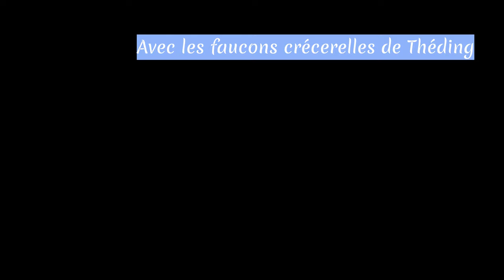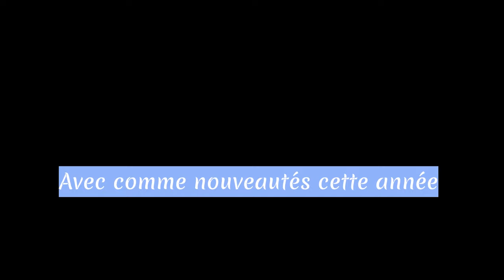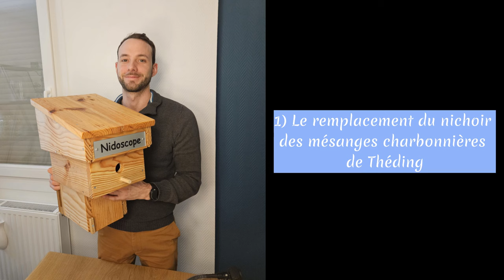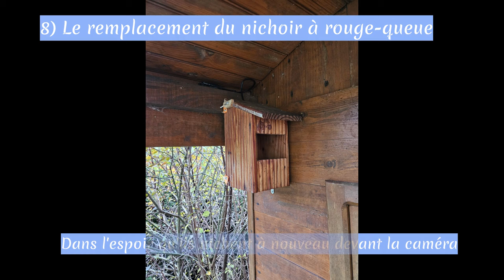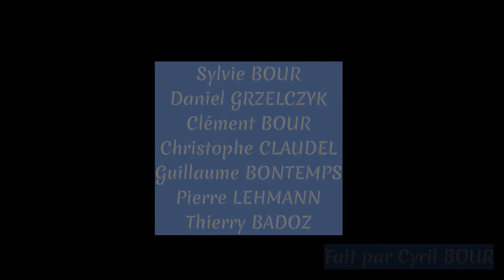Présentation de la saison 2024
1er mars : l'aventure 2024 chez les oiseaux connectés de Nidoscope commence !
Découvrez toute l'installation en place pour filmer les nids de :
- Faucon crécerelle de Théding et Planois
- Chouette effraie de Théding et de Ste-Colombe (?)
- Mésange charbonnière de Théding, Ostwald et Strasbourg
- Mésange bleue de Théding
- Rouge-queue de Théding (?)
- Etourneau de Théding
- Pigeon biset de Théding
- Chouette Hulotte de Théding (?)
- Moineau de Théding (?)
- Martinet noir de Théding (?)

Chapitres :
00:00 : les nichoirs connectés
01:57 : les nouveautés

Musiques :
- Final Girl de Jeremy Blake
- Science Montage de Jeremy Blake

Nidoscope.fr